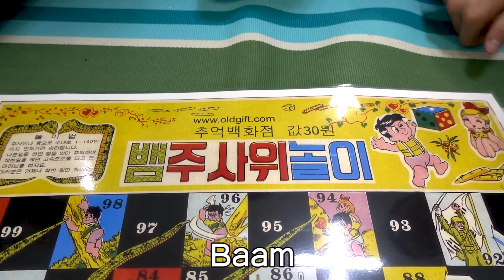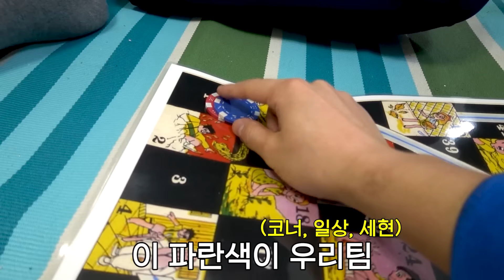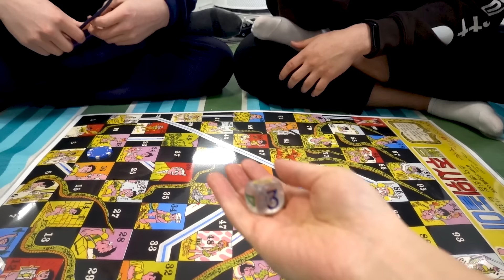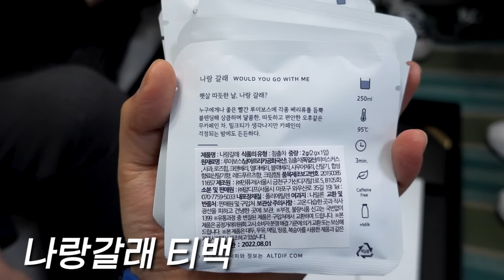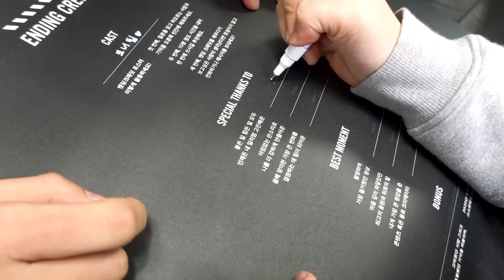헬스장을 못가 미쳐버린 헬창들..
드디어 진성 헬창이 되버린 시현이와 재원이ㅜㅜㅜ